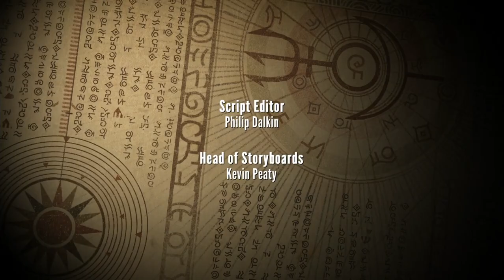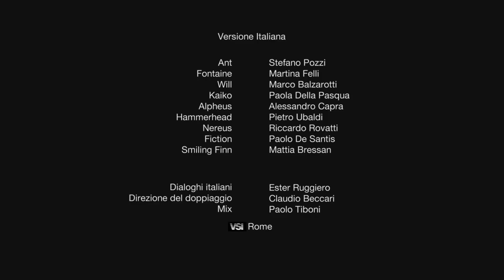07. Beware The Sentinels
"A mysterious, ancient temple beneath the sea has been hidden for centuries. The Nektons discover it was hidden for a very good reason, and the local sea life protect it at all costs!"